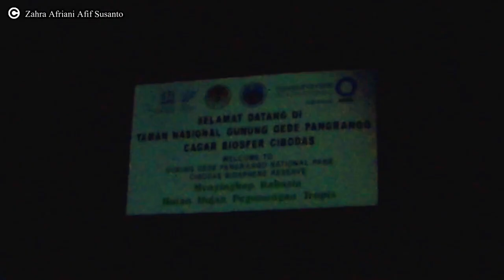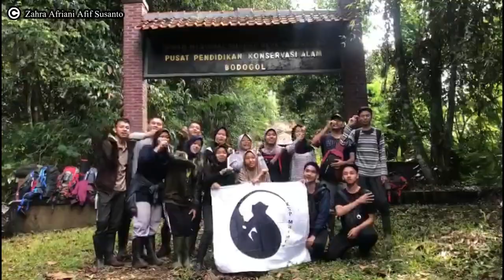Tracking ~ TN.Gunung Gede Pangrango